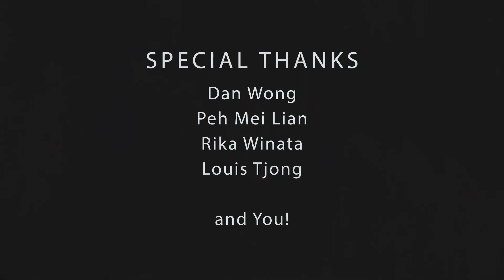Pause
This short film visualises the experience of a patient with dementia; a neurodegenerative disease where patients suffer from symptoms like memory loss, difficulty in language or motor skills, disorientation or confusion, mood swings, and personality changes. This film is presented from a first-person point of view and focuses on the frustration and confusion when living in a familiar environment of home yet it feels strangely foreign. The passing of time is no longer relevant; what used to be where? Who used to be what? There are moments, however, when everything is crystal clear, and they can remember. Remember their family members, their loved ones. Every puzzle piece seemed to fit in its place; everything makes sense. Don’t you wish that moment can last forever?

Student: ​

Lydia Fransisca ​

Course: ​

Diploma in Illustration with Animation​

Programme: ​

Lecturer-in-charge: ​

Roi Hew​
Award: ​
Taiwan International Student Design Competition 2018​
India Design Council Special Award​